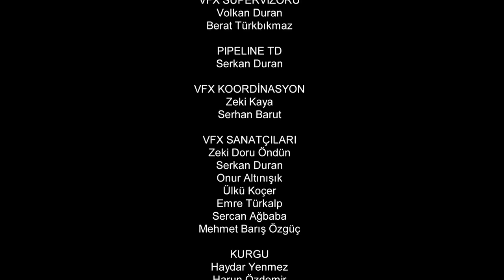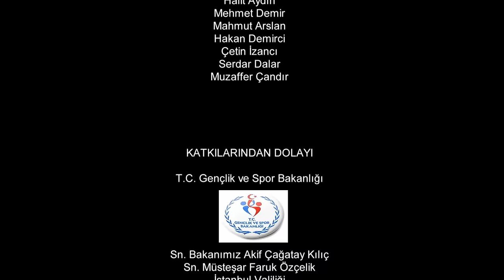Resurrection: Ertuğrul | Episode 52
Production company: Tekden Film
Producer: Mehmet Bozdağ, Kemal Tekden
Director: Metin Günay, Akif Özkan, Hakan Aslan
Genre: History, Adventure